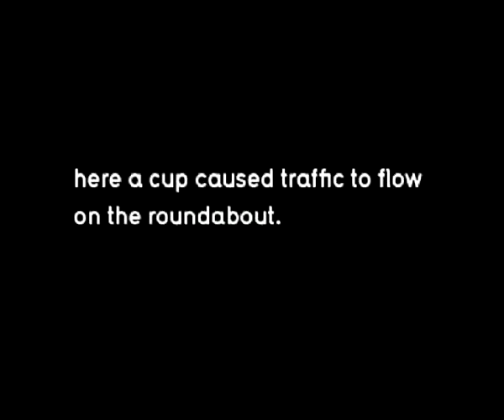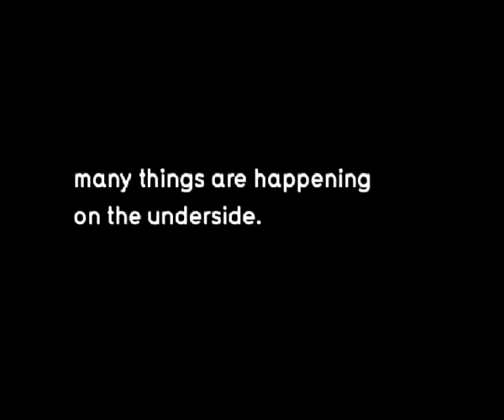Plable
Plable is a table, which has a normal tabletop and an imaginary world on the underside.
Yumiko's graduation works at the Royal College of Art in 2006.